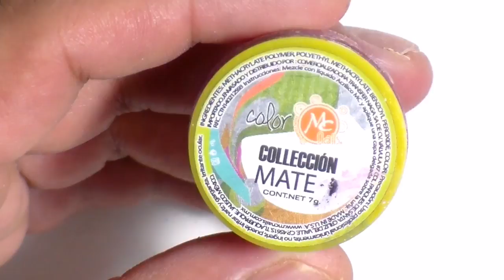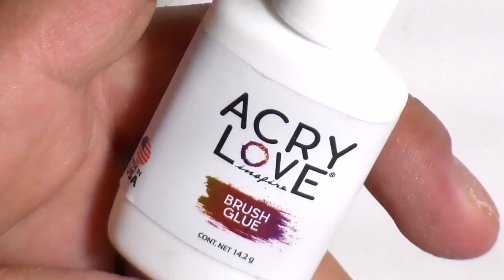uñas rojo manzana con plata y efecto burbujas